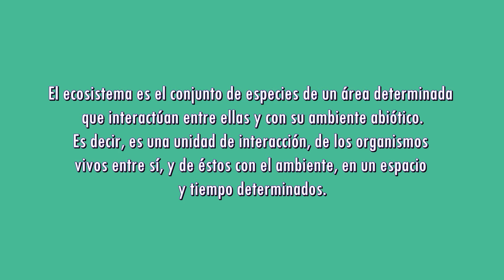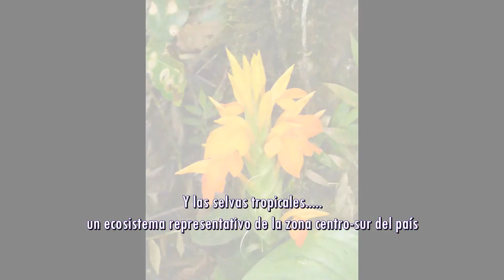Los Ecosistemas de México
Los ecosistemas son sistemas biológicos de gran importancia para el ser humano, en ellos habitan miles de especies de flora y fauna terrestre y acuática; y aunque existan normas y políticas para su protección y manejo, en México carecemos de la cultura de cuidado del medio ambiente y por ello, nos conducimos dentro de las actividades de deterioro de este medio ambiente que nos rodea.

¿Quieren saber un poco mas sobre estos temas? esperen próximos videos !!
ADN Forestal